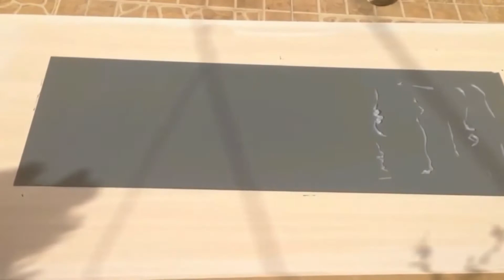DIY: Mirrored Mosaic Wall Art! DIY Wall Decor (EASY & CHEAP)